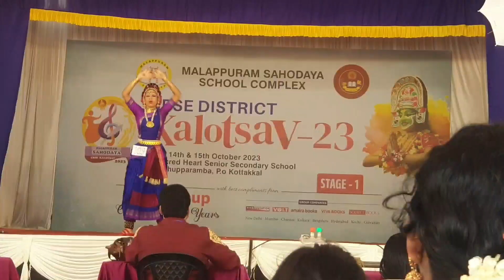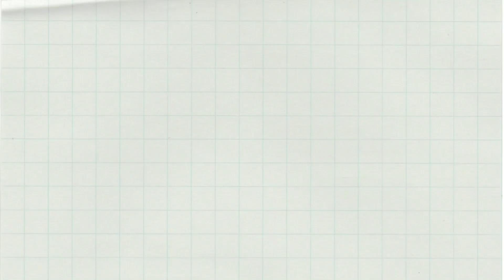CBSE DISTRICT KALOTSAV | 2023 |SACRED HEART | KALOTSAV- 23 | SAHODAYA